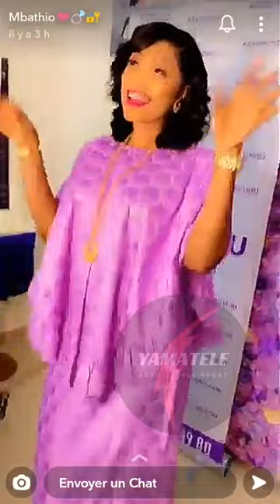Al khayri Mbathio Ndiaye s'est Mariée ''Dot 5 Millions Bague En Diamant Et Une Ford''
Mariage Mbathio Ndiaye et Ibrahima Baye Niass
Al khayrii  Mbathio devient Mme Niass'' dot 5 milions de Francs Cfa